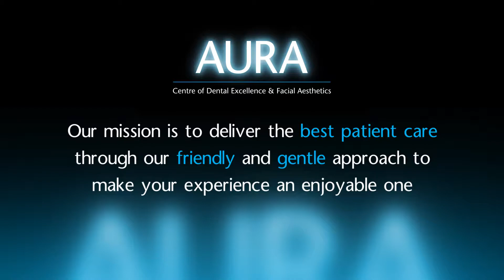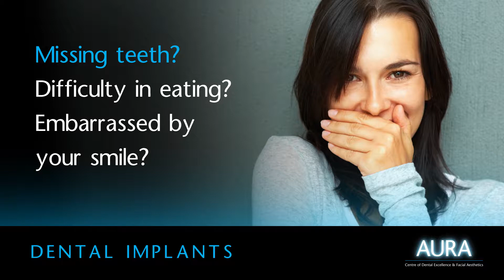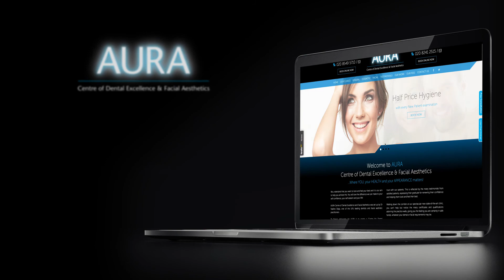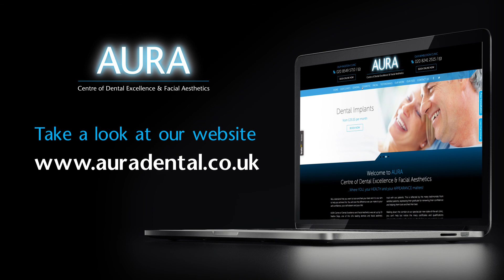Aura HD Slideshow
Aura Dental waiting room video slideshow.